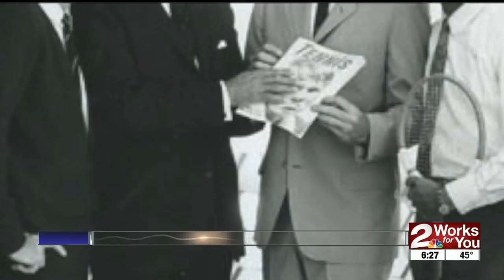Bernis Duke honored by ORU Tennis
New ORU Tennis facility named after longtime coach Bernis Duke